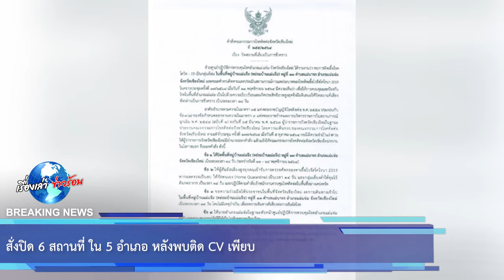สั่งปิด 6 สถานที่ ใน 5 อำเภอ หลังพบติด CV เพียบ